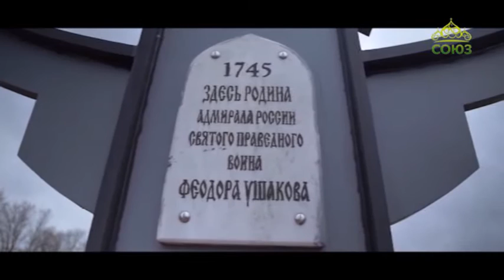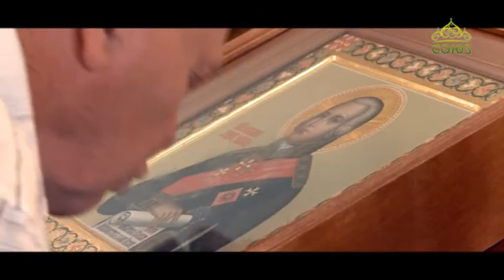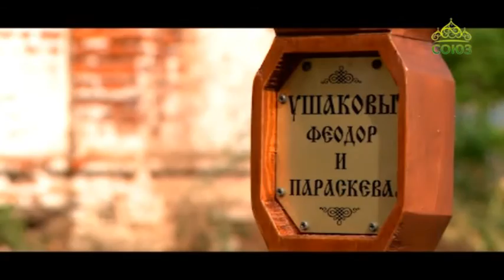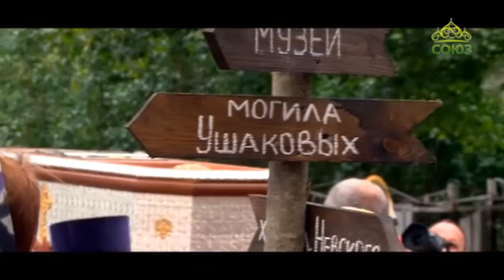На родине адмирала